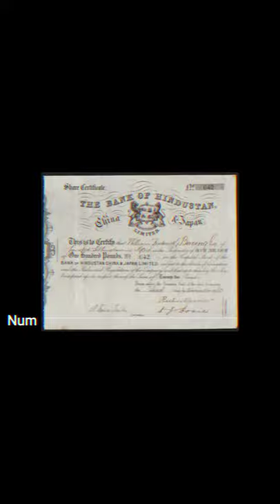Bank of Hindustan (1st bank of india) yt shorts